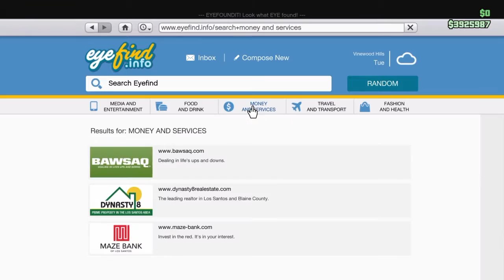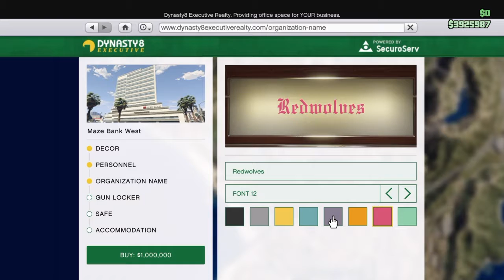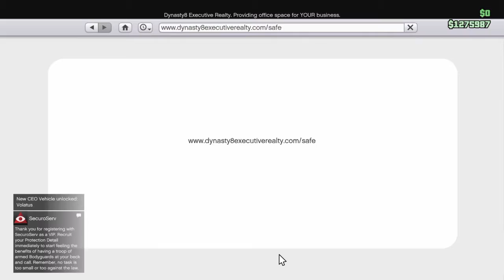kh2003 GTA V Online - Finance and Felony Update! | Funny Moments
Hey guys today I am doing another GTA V Online Funny Moments video, in this video we will be reviewing the new GTA V Online Finance and Felony Update! I become a CEO along with my asociate Sellsmeister (Harley), I get a huge office, and we play games!